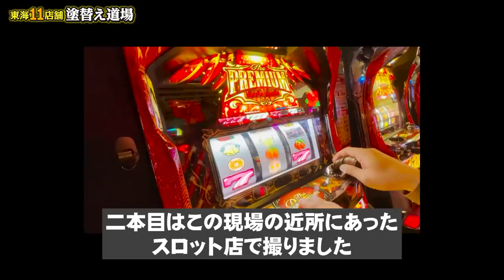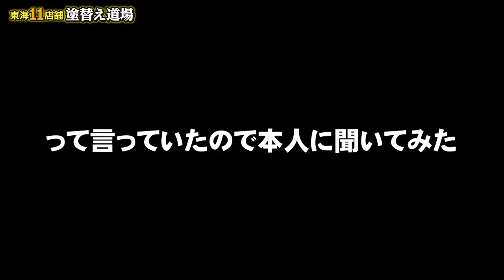遅刻して社長に怒られた…。今日はやる気が出ません！足場仕事やりたくない！鳶職人が心の声をシャウト！